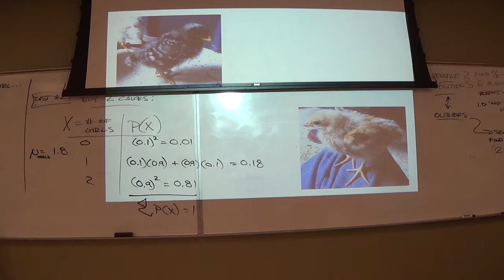11.12.13 (Review of Relative Position and Outliers; Probability Distributions)